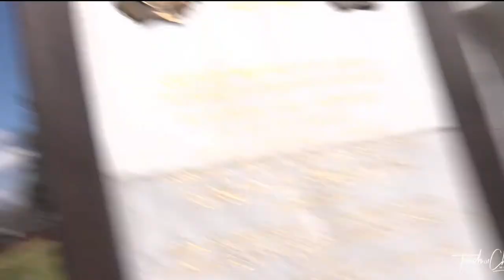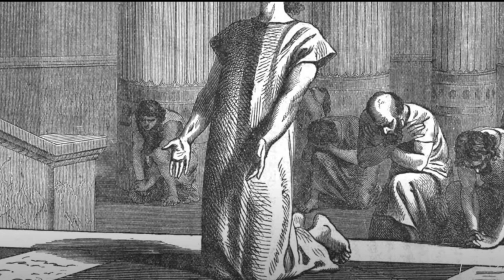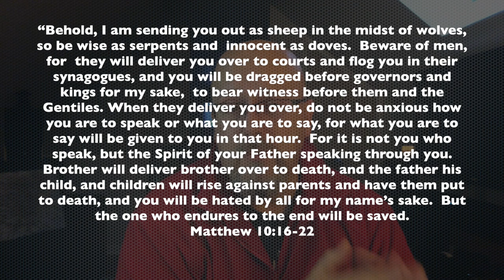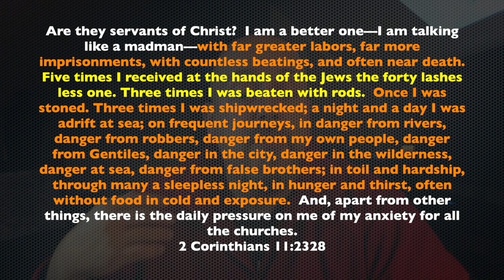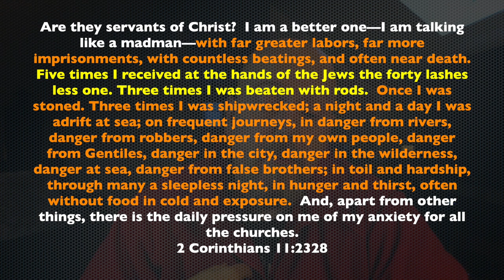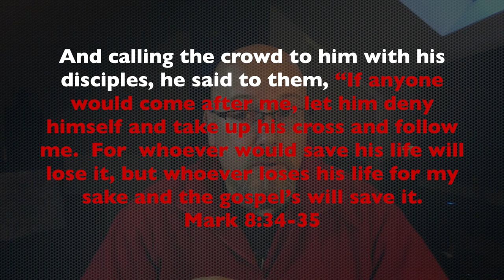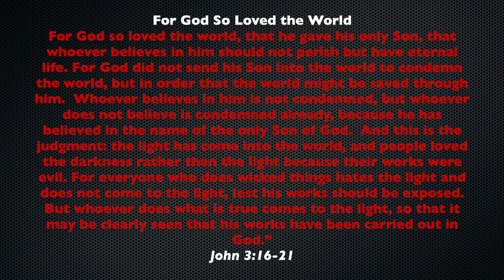Walk With Pop 10 - In Sackcloth And Ashes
Today we'll examine an event that took place on inauguration day.  We'll be taking a look at some things that happened as Philip Blair of Torch Of Christ Ministries took to the streets of DC for some street evangelism.